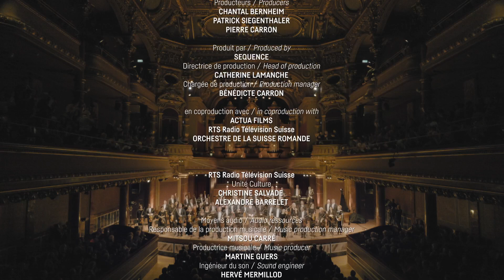Mendelssohn - Debussy - Beethoven | Daniele Gatti, Orchestre de la Suisse Romande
Daniele Gatti
direction

00:00:00 Intro

00:00:37
Felix MENDELSSOHN
Mer calme et heureux voyage, ouverture en ré majeur op. 27

00:15:01
Claude DEBUSSY
La Mer, trois esquisses symphoniques pour orchestre

00:15:38 I. De l’aube à midi sur la mer
00:25:55 II. Jeux de vagues
00:33:45 III. Dialogue du vent et de la mer

00:43:07
Symphonie N° 6 en fa majeur op. 68, 'Pastorale'

00:43:27 I. Éveil d'impression agréables et arrivant à la campagne
00:56:17 II. Scène au bord du ruisseau
01:08:37 III. Joyeuse assemblé de paysans
01:14:50 IV. Orage - Tempête
01:18:15 V. Chant des pâtres, sentiments de contentement et de reconnaissance après l’orage

01:27:43 Crédits

CRÉDITS

Réalisé par Sébastien Glas
Produit par Sequence
Coproduction Actua Films, RTS Radio Télévision Suisse et Orchestre de la Suisse Romande
Avec la participation de Mezzo

Enregistré les 08 et 09 novembre 2023 au Victoria Hall, Genève

SUIVEZ-NOUS 🎻🎺🥁